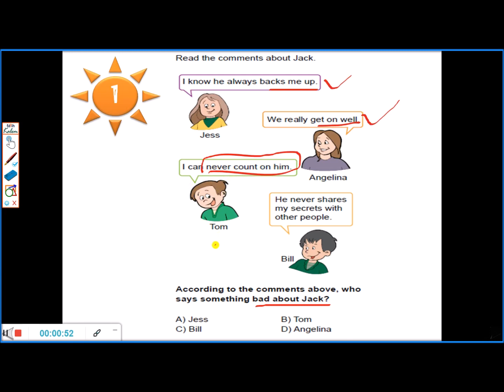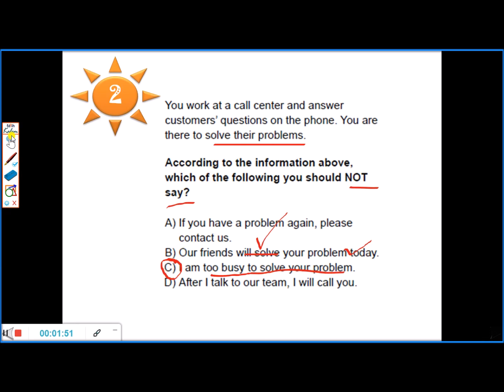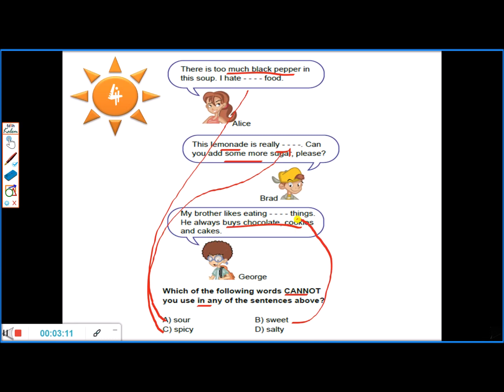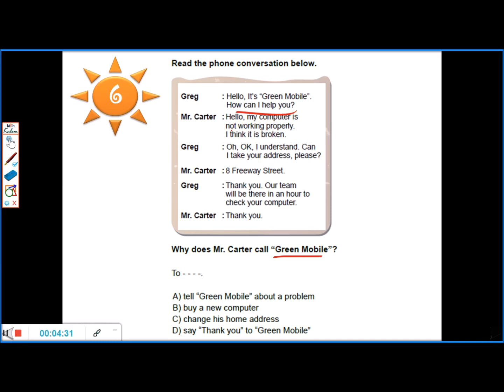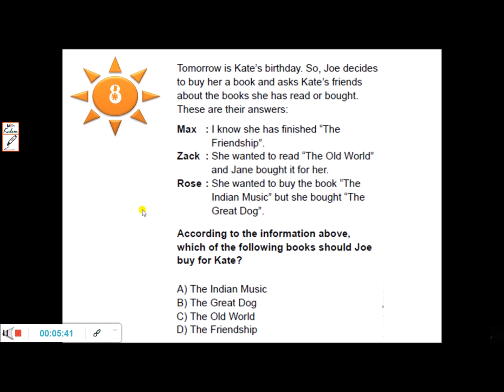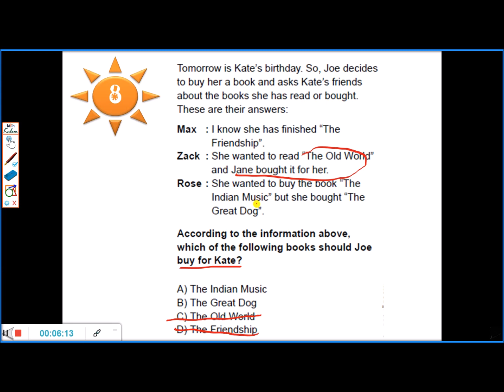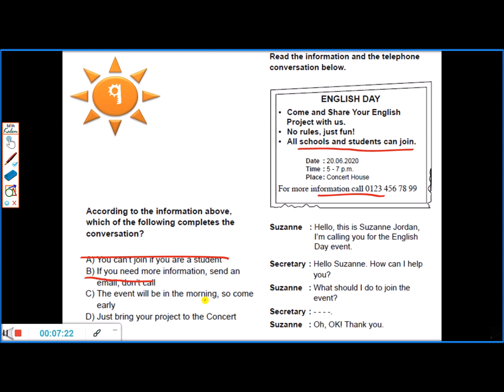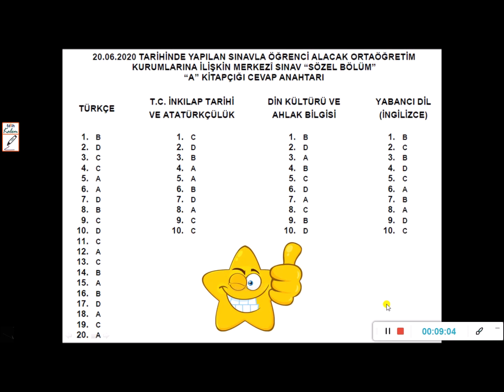2020 LGS İNGİLİZCE SORULARI ÇÖZÜMLERİ 👍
20 HAZİRAN 2020 LGS SINAVI